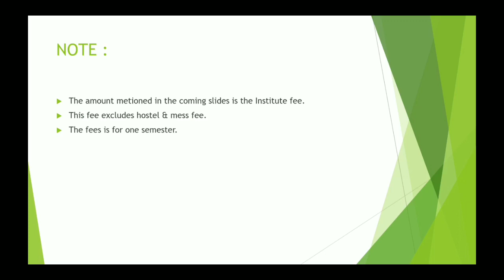NITs Fee Structure | CCMT 2021 | Must watch before taking admission into any NIT